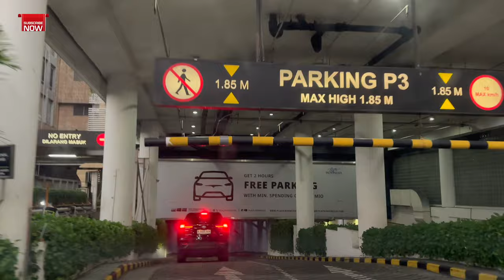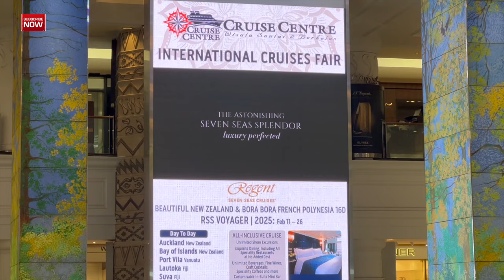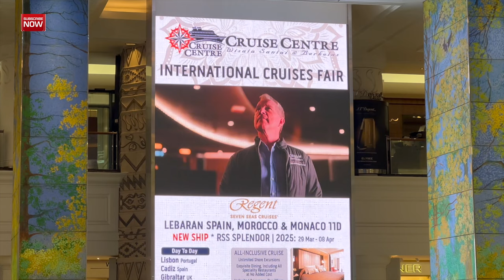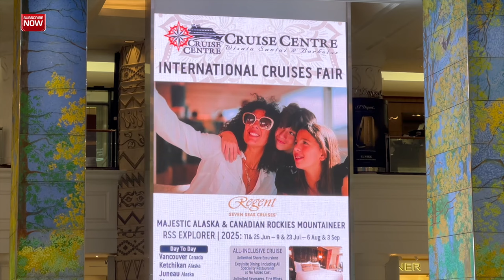🇲🇨Plaza Indonesia Jalan M.H. Thamrin Selamat Datang (Welcome) Monument Central Jakarta Indonesia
Hello,
A new, modern and luxurious shopping center where most global fashion brands are represented. Here there are various restaurants and cafes as well as playgrounds for children. The shopping center is clean and cool, and you can get some rest and eat or drink something good

Plaza Indonesia (originally Plaza Indonesia Shopping Center) is a shopping mall located at Jalan M.H. Thamrin, Central Jakarta, Indonesia. The mall is part of the Plaza Indonesia Complex, which is a mixed development complex often referred to as "PI". Plaza Indonesia opened in 1990.[1] It is located at the corner of one of the landmarks of Jakarta, The Selamat Datang (Welcome) Monument.

Plaza Indonesia Complex is a mixed development of 3 towers,

The Plaza Office Tower,
Keraton at The Plaza and Grand Hyatt Jakarta - hotels[3][4]
Keraton at the Plaza is a hotel and residential suites tower, which is 225 meters tall and has 48 floors above the ground. Keraton at the Plaza is a franchise of Hyatt's The Unbound Collection.[5] The Plaza Office Tower is a 200 meters tall office building, which has 42 floors above the ground and 5 floors below the ground.[6] Grand Hyatt Hotel building is 122 meters high and has 30 floo